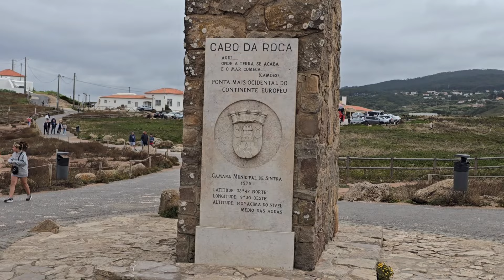Sophie的西葡之行，陆止于此、海始于斯，欧亚大陆最西端的罗卡角 Cabo da Roca